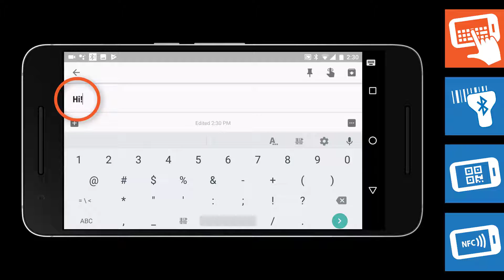Emulador de teclado Bluetooth con lector de códigos de barras integrado para Android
- BluePiano es un programa emulador de teclado inteligente para teléfonos y tablets Android!

Use este teclado Android para capturar datos por Bluetooth con cualquier app. BluePiano es comparable con los llamados teclados Wedge Bluetooth: además de teclear manualmente o la entrada de voz, este teclado es capaz de recibir y procesar datos de dispositivos Bluetooth SPP (p.ej. lectores de códigos de barras, básculas Bluetooth, Raspberry Pis, cualquier equipo científico o de medida que soporte perfil Bluetooth de puerto serie).

Los datos recibidos se convierten inmediatamente en pulsaciones de teclado virtuales, que son enviadas al campo de entrada activo de la app de destino. Listo, los datos aparecen en su app como tecleados por usted mismo.

Otra ventaja de BluePiano es la capacidad de escanear códigos de barras con el escáner de cámara incorporado y la capacidad de leer tags NFC. Nuevamente, los datos escaneados se insertan en la app activa como tecleados por el usuario.

Tan solo pruebe la versión demo gratis disponible en Google Play La versión gratuita muestra un texto demo a intervalos aleatorios. Puede actualizar a la versión de pago/completa en cualquier momento.

Resumen de características:
• Asegura una captura de datos automatizada, rápida y precisa
• Funciona con prácticamente cualquier app
• Captura de datos sin copiar/pegar o escritura manual
• Reduce los errores de entrada y el trabajo de escribir
• No es necesario modificar la app de destino
• Compatible con todos los dispositivos Bluetooth de perfil de puerto serie (SPP, RFCOMM)
• Escáner de cámara de código de barras integrado
• Lector de tags NFC integrado
• Distribución de teclado de vanguardia
• Soporta múltiples idiomas de entrada, entrada de voz, sugerencias, diccionarios
• Características avanzadas como deslizar para escanear (ideal al trabajar con guantes)
• Sumamente personalizable
• Soporta comandos de dispositivos (envía secuencias activadoras a los dispositivos)
• Opción de teclado siempre visible

En caso de problemas, preguntas o solicitudes, por favor, póngase en contacto con nuestro equipo de soporte: (correo electrónico) / TECITSupport (Skype).